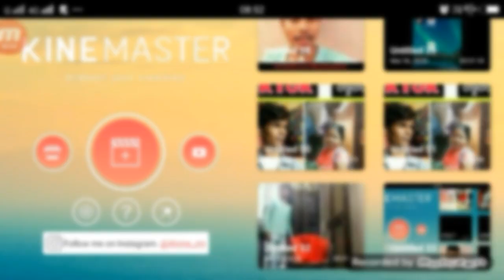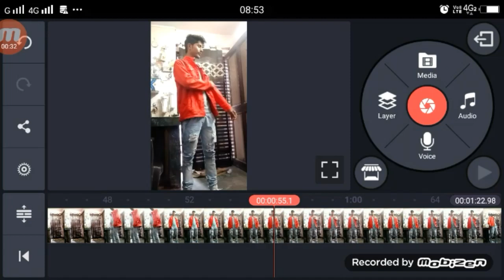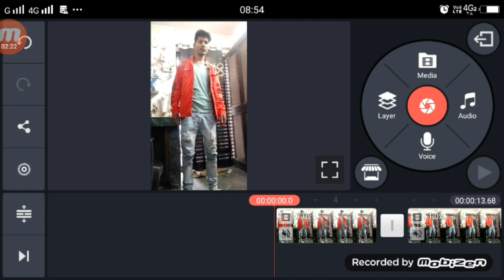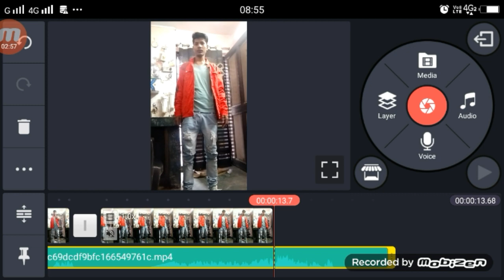deewana kiya is kadar tiktok | new trend titkok | by technical shailendra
titkok video upload and sound link

►your question

1.  TikTok New Trend Video
2. TikTok New Trend Video
3 TikTok New Trending VFX Tutorial
4 TikTok Video Tutorial
5 TikTok Trending video Tutorial
6 TikTok New Trending VFX Tutorial
7 TikTik Tutorial
8 TikTok Editing Video

My Camera :-
My Mic :-
My Tripod :-. . .